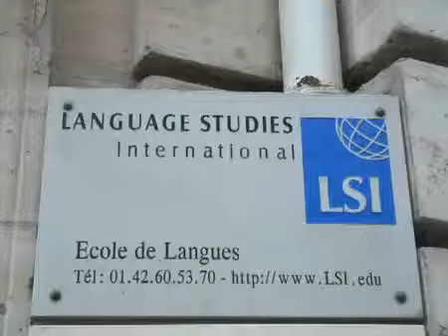LSI - 巴黎分校